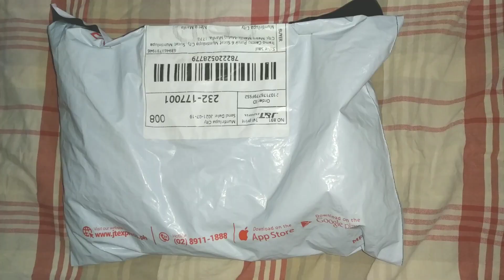New pop it!!!